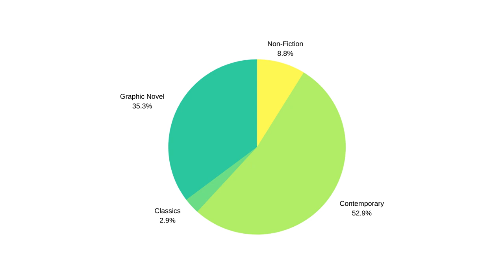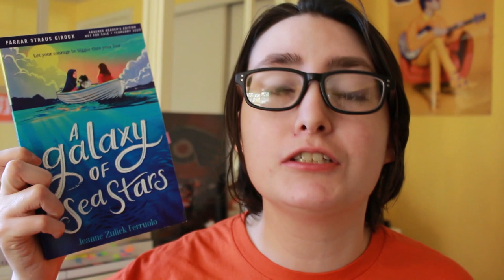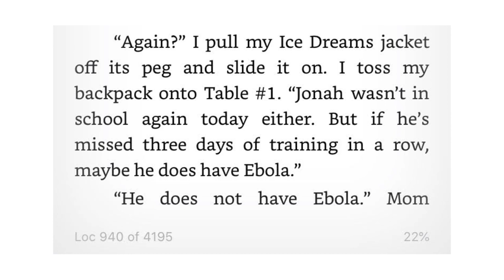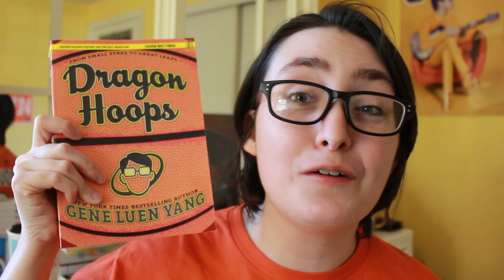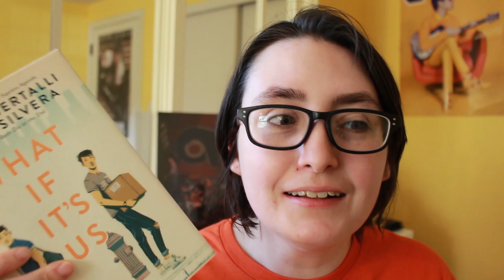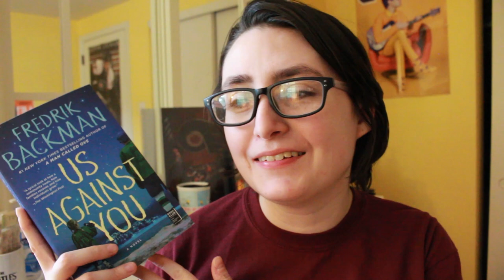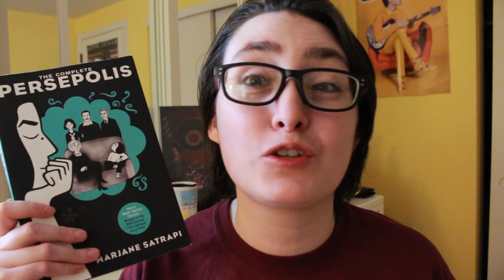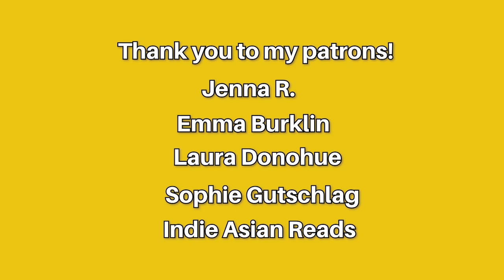Quarterly Wrap Up #1 | January -April Reads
Talking about all the books I've read this year so far! But it's basically a book recommendations video. Also, a mini rant about What If It's Us.

Hi! My name is Alex, I'm a trans guy & my pronouns are he/him. Welcome back to another video! I make bookish videos with a twist. I'm a reader of Young Adult Contemporary, Graphic Novels & all books with LGBTQ+ themes.  All of my videos and book reviews are my honest opinions.